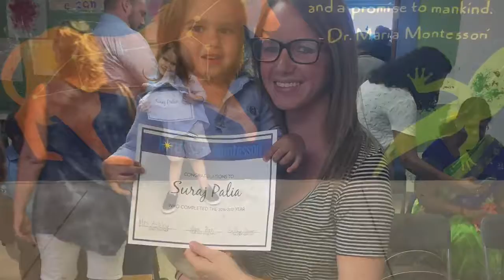Suri graduates from the Big Dipper class at school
The school that Suri goes to on Tuesdays and Thursdays held a little graduation/celebration for the kids moving up to the next class. It is all 1,2, and 3 year olds so there is not that much organization but still fun! He got a certificate and is excited to join the Pegasus class in the fall.